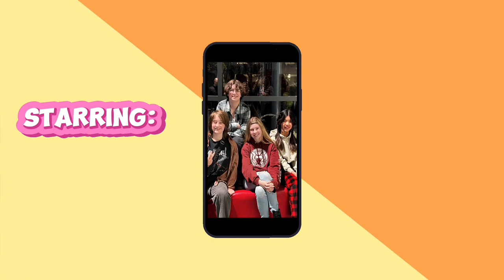Get Out Of My House Pilot: Meet the Cast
In this satirical sitcom/reality show parody, 3 college students (and Bacon) have to learn to live together through their varying interests and personalities. What drama will arise as the four people navigate life with each other? Find out in the first episode of Get Out Of My House!